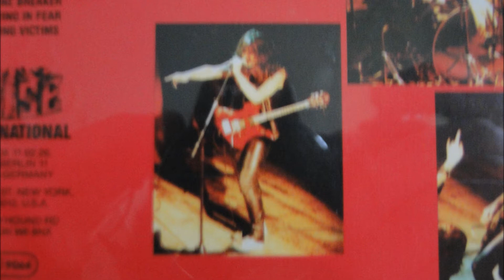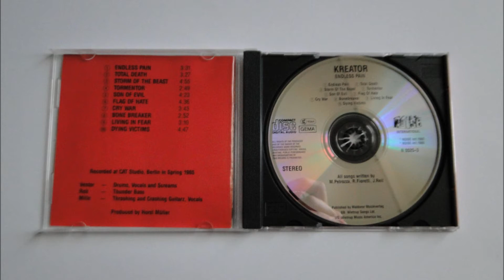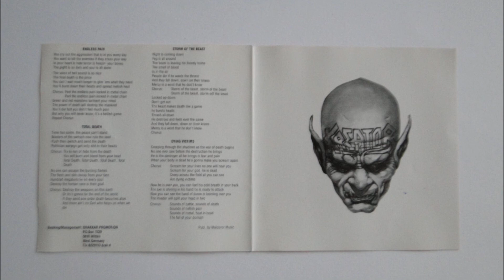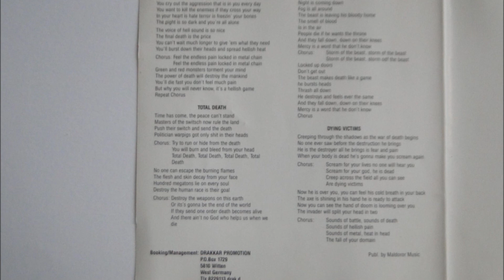Kreator - Endless Pain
Artist: Kreator
Album : Endless Pain, CD
Track : 1
CD    : 1988 Noise International N 0025-3
*First release on vinyl in 1985, First cd release 1988